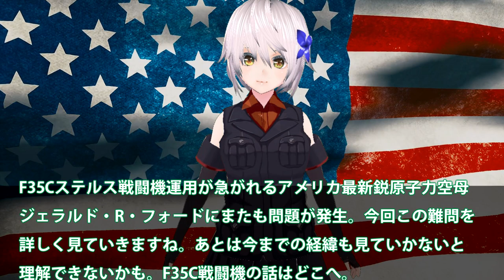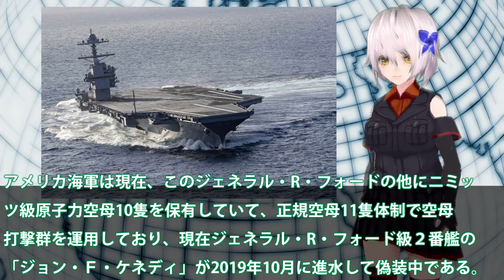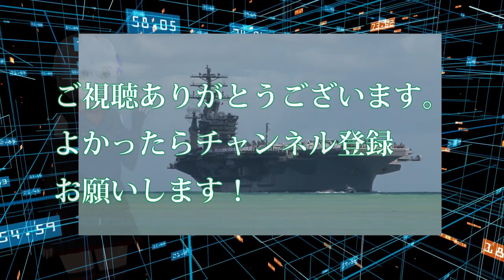就役が進められる米国最新鋭原子力空母がまた！ジェラルド・R・フォードに赤信号F35C運用は？問題は次世代エレベーター配備先は・・・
関連動画
【超高速44ノット三胴船】インディペンデンス級沿海域戦闘艦の最新装備
【沈む巨大空母】世界最大の&quot;人工魚礁&quot;になった空母オリスカニー (アメリカ海軍)
悔しい！どうして日本は強大な軍事力を持つ中国を恐れない！？日本が秘める驚くべき実力とは！？「真実を知れば中国人は腰を抜かす」【海外の反応】

引用・転載「出典：海上自衛隊ホームページ」
引用・転載「出典：航空自衛隊ホームページ」
引用・転載「出典：陸上自衛隊ホームページ」

【超大型空母がスエズ運河を通過！】世界一交通量の多い重要水路を航行する圧巻映像！
韓国メディアがスクープ!? 日本が５万t級空母「ほうしょう」建造決定！韓国型軽空母３つの課題